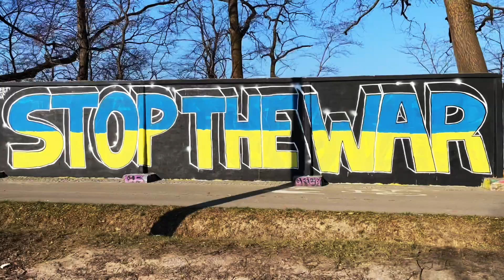червона калина czerwona kalina graffiti warszawa warsaw poland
Putin, иди на хyй

Ой у лузі червона калина (концерт "Доброго вечора! Ми з України!")